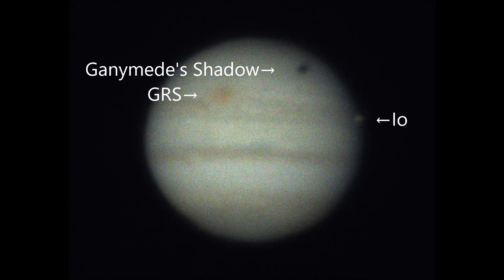Jupiter & Ganymede's Shadow & Io & GRS, on 30 December 2022(UT) @ Celestron C14 my Telescope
冬型の酷いシーイングが続く日本ですが、12月30日は木星の姿を捉えることができました。ガニメデの影やイオの姿はWinjuposのDerotationの新しい補正機能で正しく描かれるようになりました。
Celestron C14、ZWO ASI662MC、ZWO ASI 290MM、LRGB合成